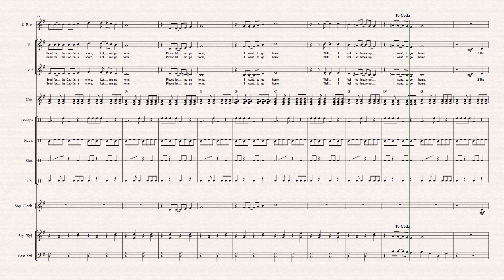The "John B." Sails (Orff Arrangement)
The "John B." Sails Folk Song from the Bahama Islands arranged for Orff.